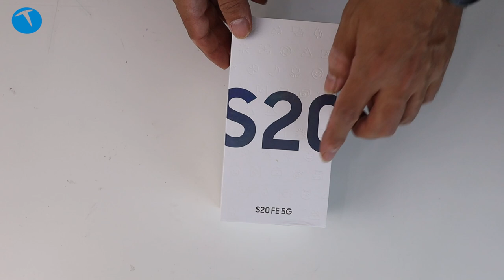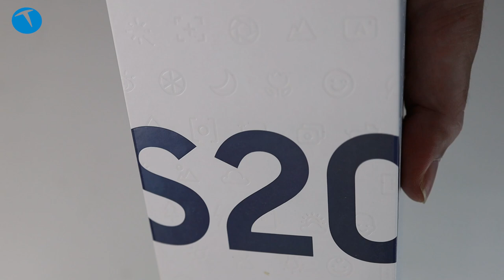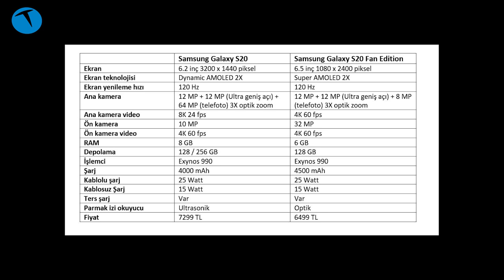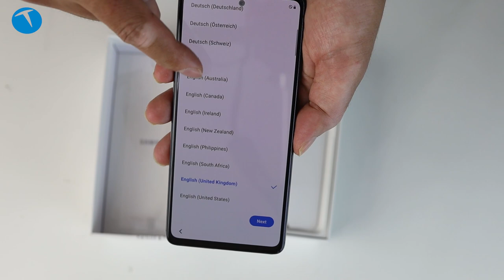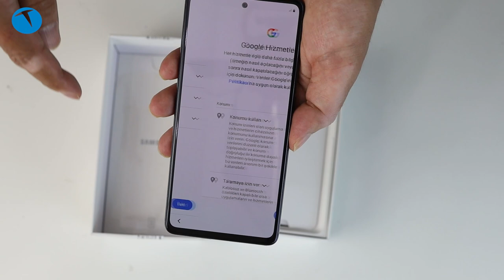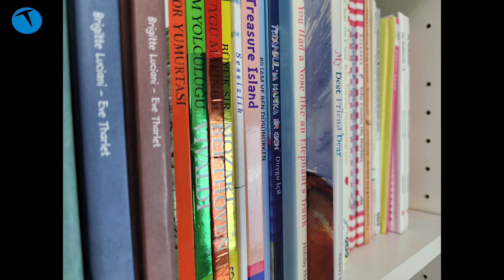Uygun fiyatlı amiral gemisi kutudan çıkıyor: Samsung Galaxy S20 FE (Fan Edition)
Samsung Galaxy S20 FE cep telefonunu kutusundan çıkarıyoruz. Telefonla ilgili merak ettiklerinizi bu videonun altında yorum olarak bize sorabilirsiniz. İnceleme videosunda hepsini yanıtlayacağız.

Temelde S20 modeli baz alınarak geliştirilen Samsung Galaxy S20 FE'de 6.5 inçlik Super AMOLED bir ekran yer alıyor. 6 GB RAM, 128 GB depolama alanı, Exynos 990 işlemci gibi özellikleri bulunan telefon Android 10 işletim sistemi ve One UI arayüzü ile geliyor.

Telefonda 12 + 12 (ultra geniş açı) + 8 (3X optik zoom sunan telefoto)  MP ana kamera dizilimi yer alıyor. Bu kamera 4K 60 fps video kayıt yapabiliyor. Ön kamera ise 32 MB çözünürlüklü geliyor ve o da 4K 60 fps video kayıt imkanı sunuyor.

4500 mAh  pili bulunan telefonda 25 W'a kadar hızlı kablolu şarj desteği, 4.5 Watt ters şarj özelliği yer alıyor.

6.5 inç FHD+  Super AMOLED ekran
120 Hz yenileme hızı
Exynos 990 işlemci
6 GB RAM
128 GB depolama
12 MP + 12 MP ultra geniş açı + 8 MP 3X optik zoom telefoto kamera
4K video kayıt
32 MP ön kamera
4K video kayıt
Bluetooth 5.0
Wi-Fi 6 özelliği
4500 mAh pil
15W kablolu şarj (25 W desteği var)
Kablosuz şarj
4.5W ters şarj
6.499 TL